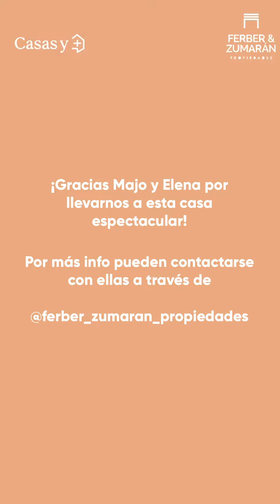Casa Carrasco Sur Ferber Zumaran